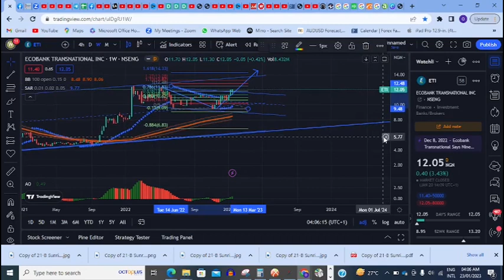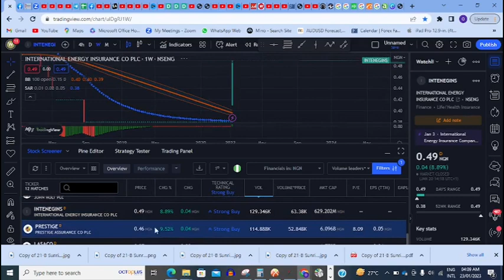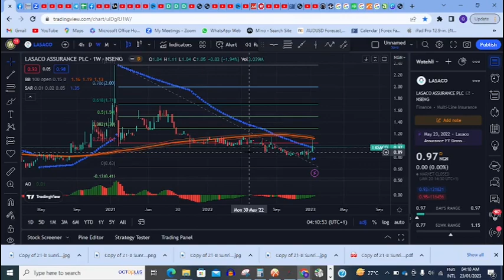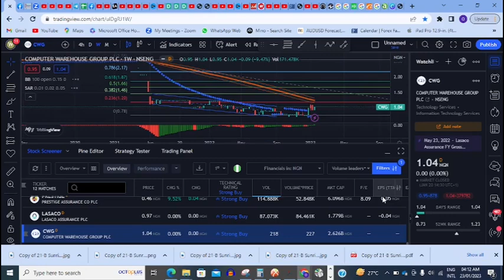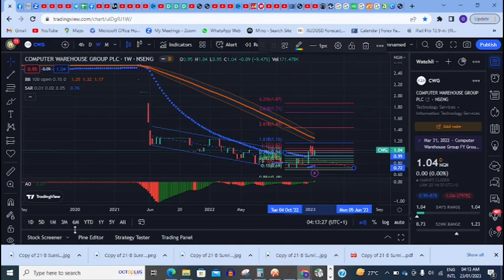Technical Analysis of Nigerian Stock Market 23rd JAN 2023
In this video, we'll be discussing the Technical Analysis of Nigeria Capital Market. We'll be discussing the market conditions, using RSI, CCI, Moving Average, PSAR to determine the current trend, and the possible future developments.

If you're looking to spice up your trading with some technical analysis, then this is the video for you! By the end of this video, you'll have a better understanding of the current market conditions and what to look for when trading Nigerian Stock Market in the coming week

It MASSIVELY helps to boost the algorithm and get this out to more people.
Appreciate it, enjoy! ✌🏻